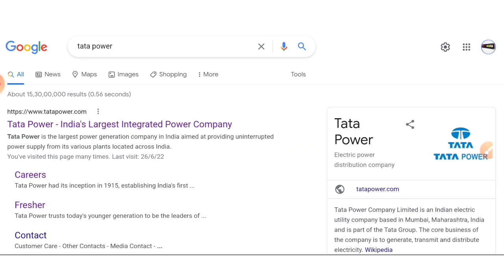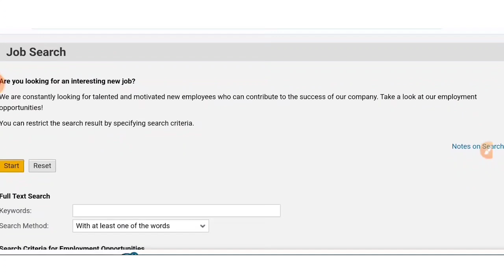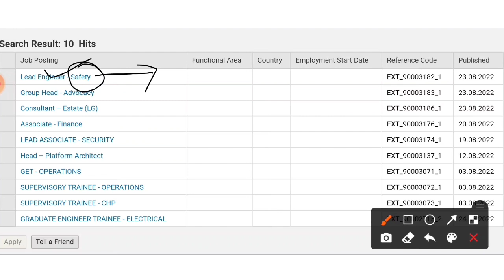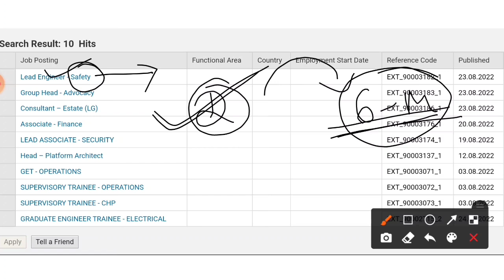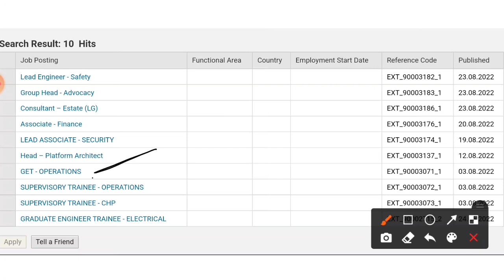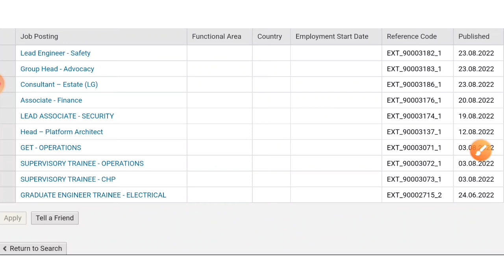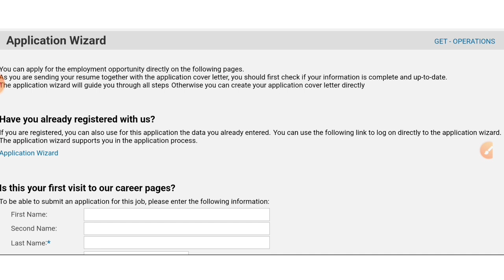Tata Power Recruitment 2022 | Fresher | CTC ₹65,000/-| Latest Jobs | Mnc Jobs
*Unacademy CAREER ASSIST 2.0*

After the amazing response of Part 1 of Career Assist 2.0, here’s Part 2 and Part 3 now!!

*Career Assist 2.0 Part 2*

Interact with top industry experts from brands like L&T, TATA steel, etc to know the insights about what it takes to make a stable career in these industries!

*Career Assist Part 3 - Recruitment Drive*

Clear the 30 minute Unacademy test and appear for an interview directly with core engineering companies for your Dream Job!

*When is it happening?*

Part 2: 27th Aug

Part3: 29th-31st Aug

What are you waiting for, click on this link to register for FREE!

Join For (Work From Jobs) :- @CareerBlaster

Latest jobs,
Naukari wala,
naukari wala job updates,
Naukri wala,
2022 Passout Jobs,
Diploma jobs,
Mechanical jobs,